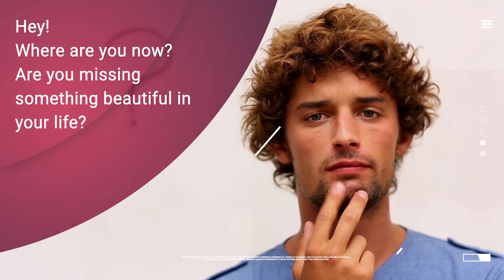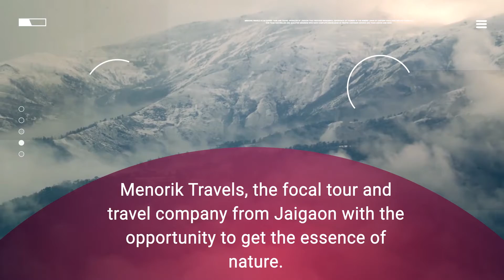Thimphu Sightseeing Tour with Menorik Travels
Menorik Travels offering you the amazing Thimphu sightseeing package in the capital of Bhutan.

Attractions of Thimphu

• Tashichho Dzong-Buddhist Monastery
• Dochula Pass
• Memorial Chorten
• National Library of Bhutan
• Takin Animal Preserve
• The Folk Heritage Museum
• The National Textile Museum

Our Packages Includes

• Proper Travel Guidance
• Car Rental Facility
• Hotels and Accommodation
• Ticket Bookings